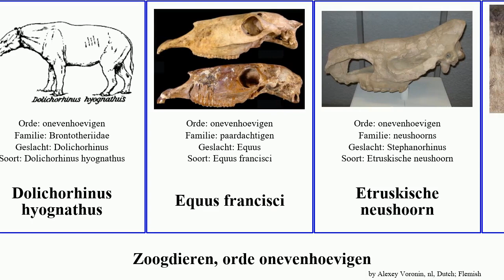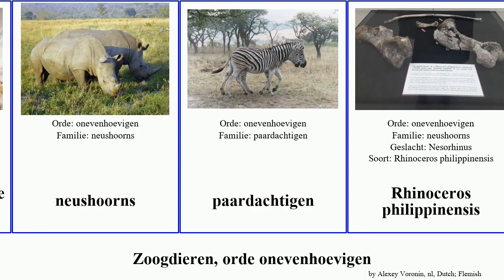Zoogdieren, orde onevenhoevigen neushoorn van mammal sinensis zwarte tapir ungulate paard tapirs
zoogdieren orde onevenhoevigen.
mammal of Order Odd-toed ungulate, language: nl.

19th Floor - Bobby Richards (Free YouTube library)

Bergtapir
Bergzebra
Chalicotheria
Dihoplus kirchbergensis
Dolichorhinus hyognathus
Equus francisci
Etruskische neushoorn
Grévyzebra
Heptodon
Indische neushoorn
Indische tapir
Indricotherium
Javaanse neushoorn
Kiang
Laaglandtapir
Mexicaans paard
Midden-Amerikaanse tapir
neushoorns
paardachtigen
Rhinoceros philippinensis
Rhinoceros sinensis hayasakai
Siberische eenhoorn
Steppezebra
Sumatraanse neushoorn
Tapir van Auvergne
Tapiriscus
Tapirs
tapirs
Witte neushoorn
Wolharige neushoorn
zwarte neushoorn